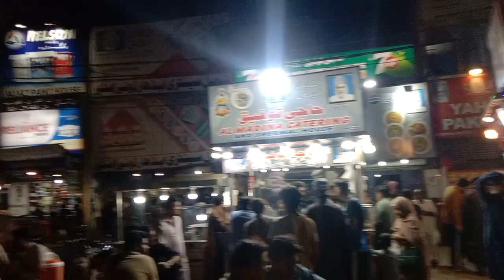Biryani Beef Pulao Food Lovers